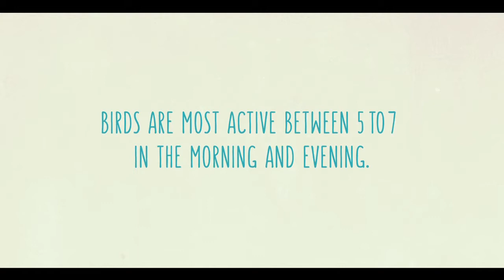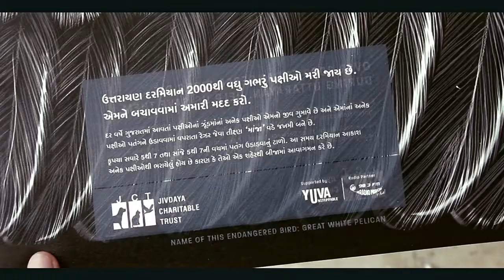Birds & Kite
Client- McCann, Mumbai
Video by McCann, Mumbai
Illustrations by NotMarried